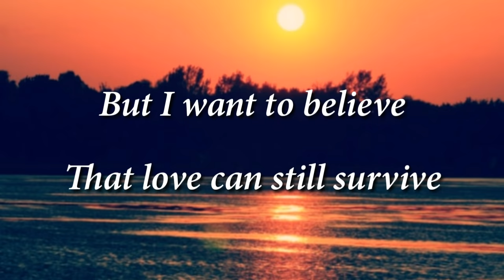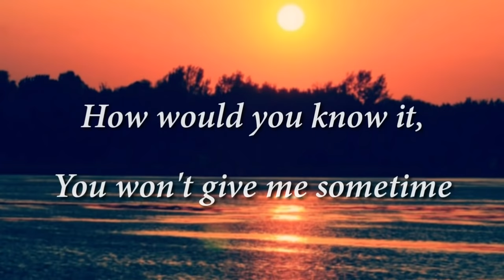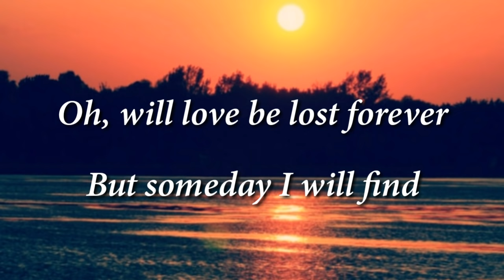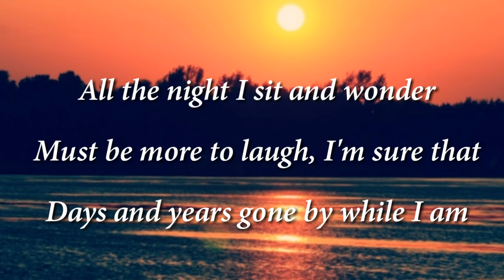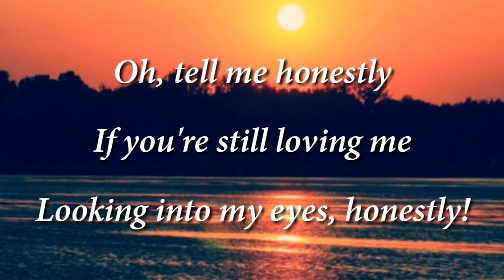Honestly (Acoustic) - Harem Scarem [lyric video]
Honestly
Harem Scarem

I stand before you
Accused of many crimes
But I want to believe
That love can still survive
You don't have to say it,
I don't have to read your mind
To know the emptiness
That's finally arrived
How was I,
To know the right from wrong
Words were hardly spoken,
So where did I go wrong?
Tell me honestly
If you're still loving me
Looking into my eyes, honestly!
Words will have more meaning,
If they're said at certain times
Now the all they've seen
I found to be a lie
How would you know it,
You won't give me sometime
To see if everything could work out,
And you'll be mine
Oh, will love be lost forever
But someday I will find
The world we've all been searching for
Or just some peace of mind..
Tell me honestly
Tell me honestly
All the night I sit and wonder
Must be more to laugh, I'm sure that
Days and years gone by while I am
Living with the..
Oh, lonely feeling
Tell me honestly

*None of these images, music & video clips
were created/owned by us.

Have a nice day Happy Listening.